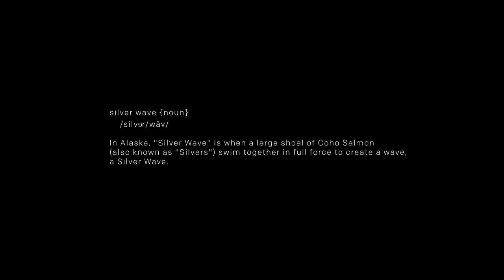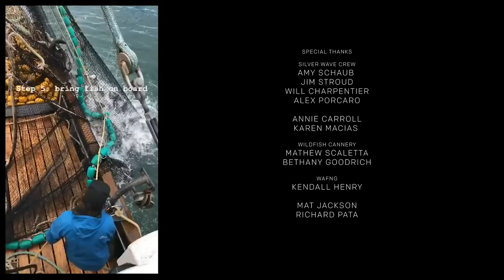Grundéns Presents: Silver Wave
Silver Wave not only serves as a platform to educate people about how their fish was caught, the importance of wild-caught vs. farmed- including its seasonality, sustainability, and nutritional values- but also is a way for to live out dreams on the water in and in the mountains.